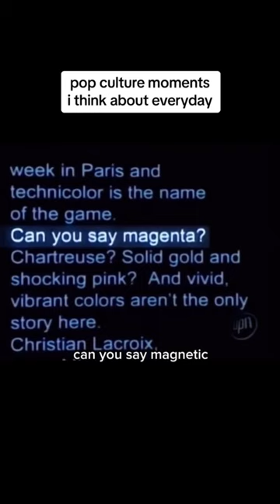It just gets better…💀😅